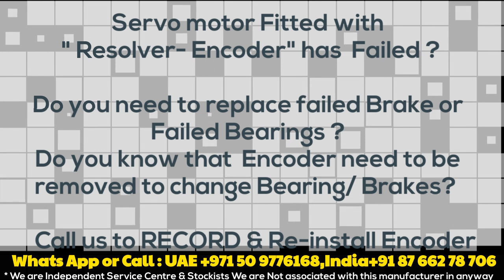RE-21 LTN Resolvers India Delhi UAE Dubai stock : Align adjust Servo motor repair